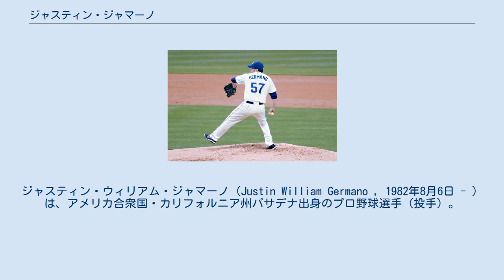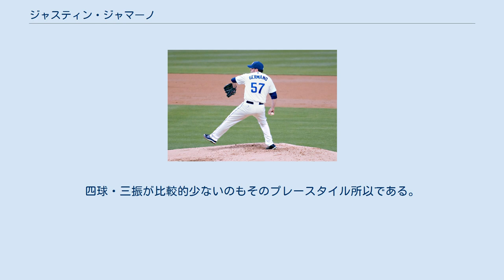ジャスティン・ジャマーノ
ジャスティン・ウィリアム・ジャマーノ（Justin William Germano , 1982年8月6日 - ）は、アメリカ合衆国・カリフォルニア州パサデナ出身のプロ野球選手（投手）。
右投右打。
 ジャマーノはリトルリーグ時代にマーク・マグワイアが持っていたクレアモントのリトルリーグ1シーズン最多本塁打記録を破った。
 2000年、MLBドラフト13巡目（全体379位）でサンディエゴ・パドレスから指名され契約。
 2004年5月22日にメジャーデビュー。
フィラデルフィア・フィリーズ戦に先発し、チェイス・アトリーに3点本塁打を打たれたものの、5回を5安打5奪三振4四球4失点という内容で初登板初勝利をあげた。
 2005年7月23日にジョー・ランダの交換要員としてトラビス・チックと共にシンシナティ・レッズへ移籍。
 2005年7月31日にはレアール・コーミエとの交換トレードでフィリーズへ移籍した。
 2007年5月19日にウェーバー経由でパドレスに復帰。
この年はパドレスで23試合に先発し、7勝10敗で防御率4.46という内容だった。
 2008年5月22日にパドレスをDFAとなり、そのまま傘下のAAA級ポートランド・ビーバーズでプレー。
 また黒田博樹がメジャー初登板時初めて黒田からヒットを打った相手にもなった その後、福岡ソフトバンクホークスと契約した。
 2009年6月6日の広島東洋カープ戦で初先発初勝利（雨天コールドのため完投勝利）を挙げて以降は先発ローテーションに定着。
6月13日の読売ジャイアンツ戦で勝ち投手となったが、この勝利でホークスは2リーグ制以降球団通算4000勝を達成した。
14試合（主に先発）に登板し5勝4敗と結果を残し球団は残留交渉をしたが、本人が米国でのプレーを希望した為12月2日限りで退団が決まった。
 2010年3月17日にクリーブランド・インディアンスとマイナー契約を結んだ。
7月30日にメジャー昇格し、主に中継ぎとして23試合に登板した。
 2011年シーズンはインディアンスで登板し、マイナーリーグへ降格した。
 2011年8月5日に、不振により退団した門倉健の代役として、韓国プロ野球のサムスン・ライオンズと契約を結んだ。
公式戦で5勝を記録し、韓国シリーズ優勝に貢献したが再契約のオファーを断った。
 2012年1月10日にボストン・レッドソックスとマイナー契約を結んだ。
7月に昇格するも、1試合に登板したのみに終わった。
 2012年7月19日にシカゴ・カブスへ移籍したが、先発として起用され2勝10敗の成績だった。
 2012年11月9日にトロント・ブルージェイズとマイナー契約を結んだ。
 2013年5月にメジャーへ昇格したが、1試合のみの登板で再びマイナーリーグへ降格した。
10月1日にFAとなった。
 2013年12月18日にテキサス・レンジャーズとマイナー契約を結んだ。
 2014年5月8日にレンジャーズとメジャー契約を結んだ。
昇格後は2試合に登板したが、防御率11.81と結果を残せず、5月14日にDFAとなり、5月16日にAAA級ラウンドロック・エクスプレスへ降格した。
 2014年8月15日にロサンゼルス・ドジャースとマイナー契約を結び、AAA級アルバカーキ・アイソトープスへ異動した。
AAA級では3試合（2試合で先発）に登板した。
 2014年12月3日にシアトル・マリナーズとマイナー契約を結ぶ。
 2015年7月1日に自由契約となる。
 2015年7月8日に、不振により退団したフィル・アーウィンの代役として、韓国プロ野球のKTウィズと契約を結び4年振りに韓国球界に復帰した。
同年限りでKTを退団。
 2016年より、イタリアンベースボールリーグのT&Aサンマリノと契約したが同年中に退団した。
 190cmの長身から投げ込まれ、微妙に動く130~140km/hの直球、チェンジアップ、100km/hの緩やかなカーブを使う。
コースを突くというよりは、打者のタイ...